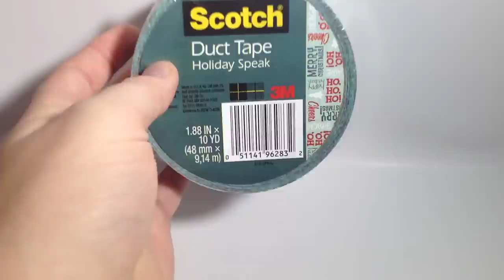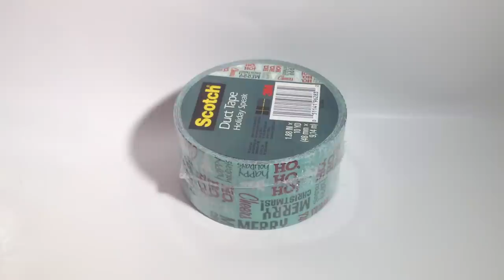12 Days of Christmas Duct Tape Giveaway #11 (CLOSED)